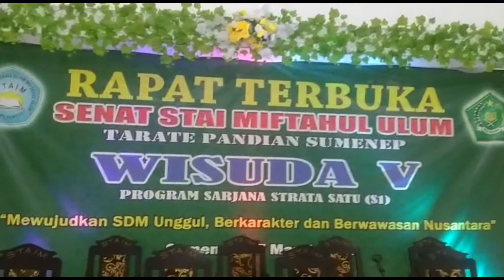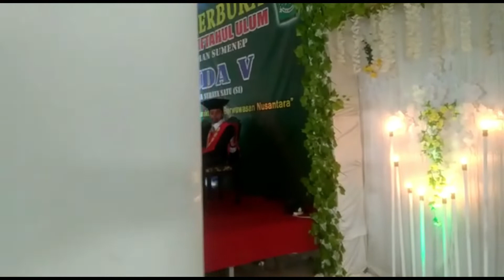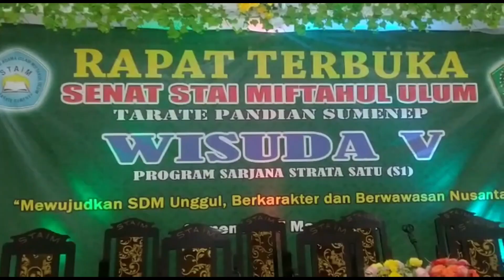Wisuda Ke 5 STAIM Tarate Pandian Sumenep